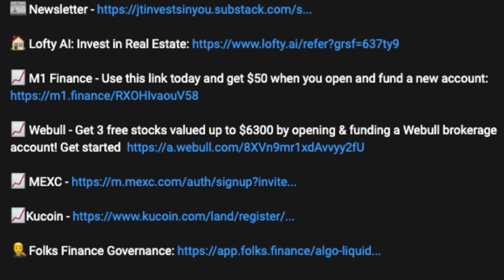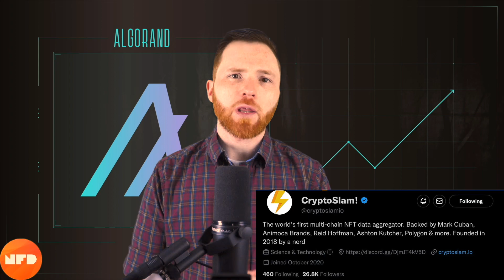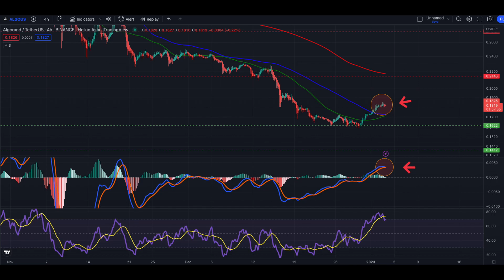What’s Going on with ALGORAND?!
Welcome back for another Algorand ecosystem update. The ALGO token fundamentals keep improving. Stick around to the end of the video to get my price targets!

📈 M1 Finance - Use this link today and get $50 when you open and fund a new account

📈 Webull - Get 3 free stocks valued up to $6300 by opening & funding a Webull brokerage account!

❎ JT is NOT a CPA, attorney, insurance, or financial advisor and the information in these videos shall not be construed as tax, legal, insurance, or financial advice. *IF* stocks, companies, cryptos, or other assets are mentioned, JT *MAY* have an ownership interest in them -- DO NOT make buying or selling decisions based on JT’s videos. If you need such advice, please contact a qualified CPA, attorney, insurance agent, or financial advisor. Linked items may create a financial benefit for JT. Any use of other media is by fair-use only.